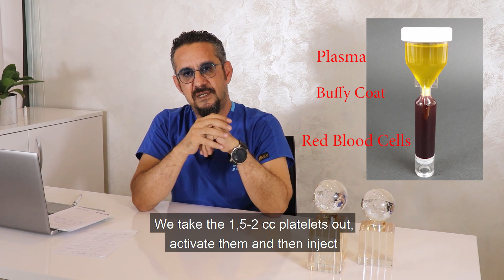P-Shot'ın Aşamaları Nelerdir ?